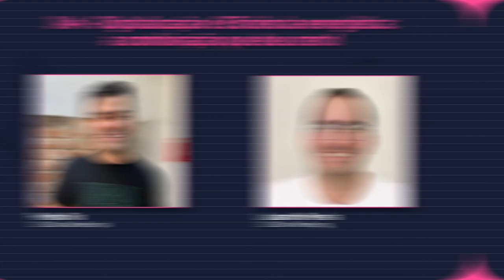Video Oficial | 2W DAY - 7 de Julho de 2021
Sejam muito bem-vindos a mais uma edição do 2WDay, o evento mais eletrizante do setor elétrico! Confira o vídeo oficial do evento que será no dia 07/07.

CONFIRA A PROGRAMAÇÃO COMPLETA:

09h30
Como é o mercado livre de energia em Portugal
Com Eduardo Teixeira, Head de Mercado e Consumidores da ERSE (Entidade Reguladora dos Serviços Energéticos de Portugal) e Reginaldo Medeiros (Presidente da Abraceel)

11h
O futuro da Geração Distribuída no Brasil
Com Barbara Rubim (Vice-Presidente da Absolar)

14h
Digitalização e Eficiência Energética: a combinação que deu certo!
Com Pedro Rio (CEO da Clarke Energia) e Leandro Pereira (CEO da Time Energy)

16h
O novo consumidor: o que as empresas precisam saber
Com Carolina Trancucci (Diretora de Clientes na Gol Linhas Aéreas) e Arnaldo Bertolaccini (Diretor de Customer Experience na Ifood)

17h30
Sustentabilidade: o futuro das empresas!
Com Valéria Michel (Diretora de Sustentabilidade da Tetra Pak do Brasil)